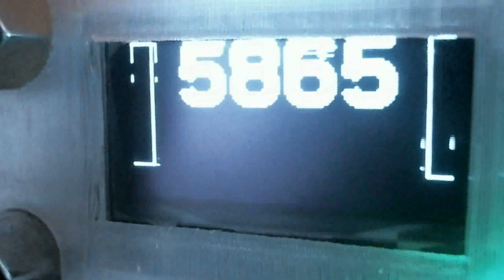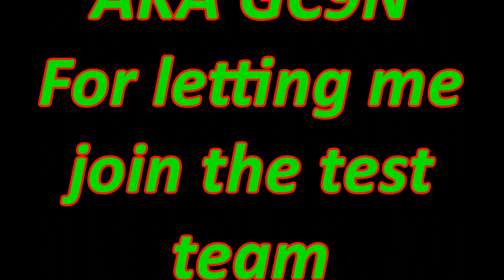Achilles Plus Firmware for the Eachine Pro58 Diversity Module (Introduction)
Achilles Plus the new firmware for the Eachine Pro58 Diversity Receiver this firmware has been written from the ground up to take advantage of the 32 bit processor that this receiver uses.

A Special thanks to George Chrysostomos who is the author of this great firmware and for letting me be part of the test team.